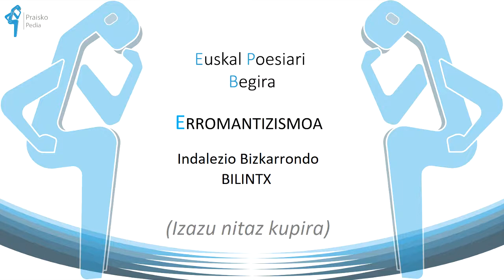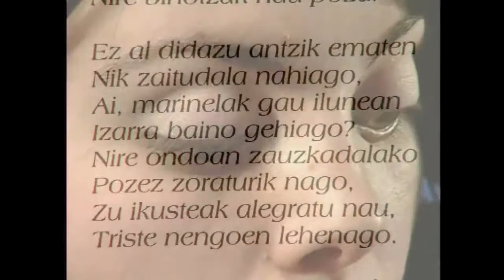Indalezio Bizkarrondo BILINTX (Izazu nitaz kupira)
BILINTX maiteminduaren olerki eder bat. Metafora eta konparazioz betea.